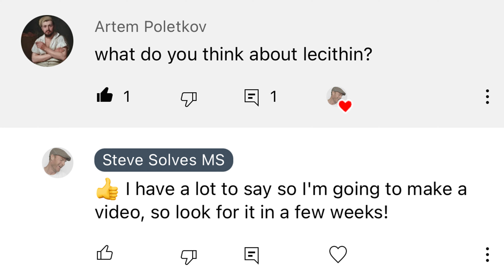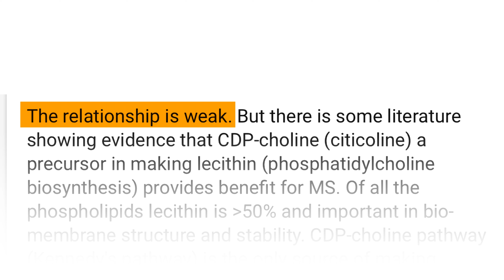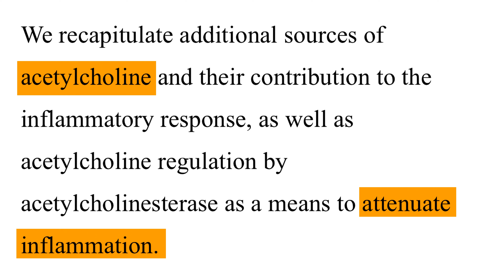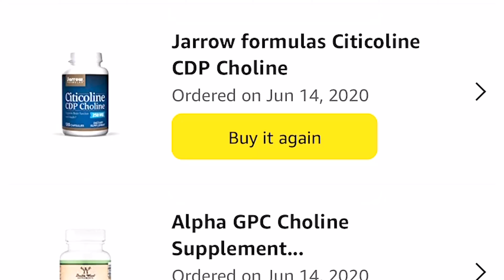The DANGER of Not Enough! | Multiple Sclerosis Recovery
Most North Americans get enough lecithin and choline in their daily diets, but it's not enough for Multiple Sclerosis.

But Multiple Sclerosis benefits from choline. It is even hinted that Multiple Sclerosis myelin creation can benefit as well. I'll show I solved the problem of getting enough into the brain!